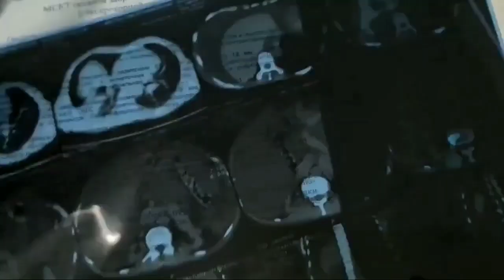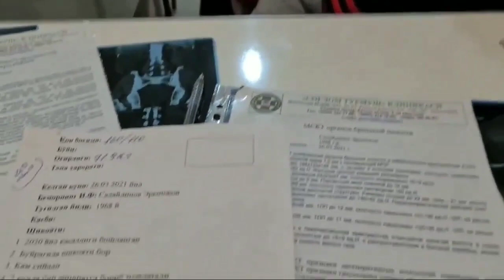Доктор Жалилов Хатто Юраолмайдиган ( Цирроз, Гемодиализ, Асцит)ларни даволамоқда, шунча иҳлос қилинг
НЕФРОСКЛЕРОЗ. ЦИРРОЗ. 6 МЕСЯЦЕВ В ГЕМОДИАЛИЗЕ. СИЛЬНЫЙ АСЦИТ. ГИПОПЛАЗИЯ ПОЧЕК С ОБЕИХ СТОРОН, ОТСУТСТВИЕ ФУНКЦИИ ПОЧЕК. СЕГОДНЯ 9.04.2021 г. 14 ДНЕЙ НАЗАД С ТАКИМИ ДИАГНОЗАМИ В ТЯЖЁЛОМ СОСТОЯНИИ  ПРИВЕЗЛИ ПАЦИЕНТА В КЛИНИКУ СОГЛОМ ТУРМУШ. В ТЕЧЕНИИ 6 МЕСЯЦЕВ ЧЕРЕЗ ДЕНЬ ПОЛУЧАЛ ГЕМОДИАЛИЗ, ДАВЛЕНИЕ НЕ СНИЖАЛОСЬ 200мм.рт,с., БЫЛО СИЛЬНОЕ ВЗДУТИЕ ЖИВОТА, ПЛОХОЕ МОЧЕИСПУСКАНИЕ, БЕССОННИЦА,  САМОСТОЯТЕЛЬНО НЕ МОГ ХОДИТЬ, НАКЛОНЯТСЯ ВНИЗ. НАЧАЛ КУРС ЛЕЧЕНИЕ ПО НАЗНАЧЕНИЮ ДОКТОРА Ш.ЖАЛИЛОВА, ЗА 14 ДНЕЙ ЛЕЧЕНИЯ АРТЕРИАЛЬНОЕ ДАВЛЕНИЕ СНИЗИЛОСЬ ДО 120мм.рт.с, ВЗДУТИЕ ЖИВОТА УМЕНЬШИЛОСЬ, УЖЕ НАКЛОНЯЕТСЯ И САМ ОБУВАЕТСЯ, УЛУЧШИЛСЯ АППЕТИТ И СОН, СТАЛ НА НОГИ, САМОСТОЯТЕЛЬНО ХОДИТ, ПРОГУЛИВАЕТСЯ, МОЧЕИСПУСКАНИЕ НОРМАЛИЗОВАЛОСЬ. СОСТОЯНИЕ УЛУЧШАЕТСЯ, ЛЕЧЕНИЕ ПРОДОЛЖАЕТСЯ..
ВОТ КАКУЮ РОЛЬ ИГРАЕТ  ДИЕТА  И  ЗДОРОВЫЙ ОБРАЗ ЖИЗНИ...

Манзил: Андижон шахри, Бўстон даҳаси, 3-ғиштхона бекати, "Соғлом Турмуш" клиникаси

ГЕПАТИТ: АСЦИТ  ĶОРНИДА СУВ БОР ЭДИ ГАПИРАОЛМАСДИ, ЖИГАР ĶУРИБ ĶОЛГАН ТАШХИСИ КУЙИЛГАН
БЕМОРНИ ШИФО ТОПИШИГА УМИД ЙУĶ  ЭДИ
4 ОЙДАН СУНГ НАТИЖАЛАР А'ЛО ДАРАЖАДА
ХОЗИРДА МУСТАĶИЛ АВТОМОБИЛ БОШĶAРМОĶДА